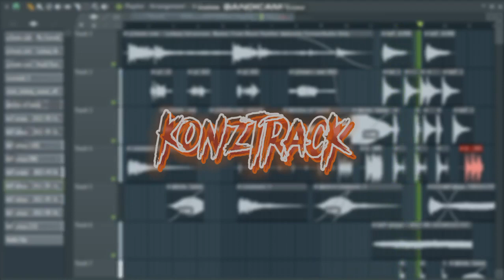KONZTRACK (sample beat)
Krump Music